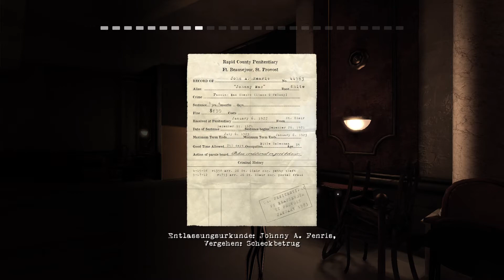Let's Play Contrast Part 2